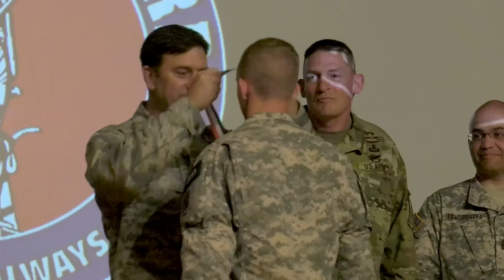2016 Army National Guard Best Warrior Competition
14 of the very best Soldiers and NCO's from across the Army National Guard compete in a 3 day multi-event competition to see who is the Best Warrior 2016, held at Joint Base Cape Cod, MA. The winners (1 Soldier and 1 NCO) will go on to compete in the all Army competition later this fall.

Video/Story/Editing by: MSG Paul Mouilleseaux, National Guard Bureau Public Affairs